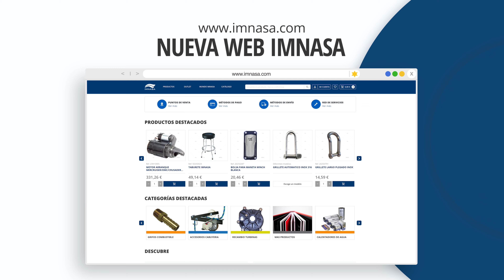IMNASA | Estrenamos NUEVA WEB! 🔥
Hemos actualizado nuestra web!

🙌 Por si no nos conoces, en IMNASA somos especialistas en el sector náutico, con una amplia gama de recambios para embarcaciones, y accesorios para barcos.

🧐 ¿POR QUÉ IMNASA?
☝️ Más de 30.000 productos y accesorios para tu barco
☝️ 96% en stock en nuestras instalaciones
☝️ Recibe tus paquetes en un máximo de 24/48h
☝️ Podrás enviarte tu pedido a cualquier punto IMNASA, ¡tenemos más de 250!

💻 Crea tu cuenta personal AHORA y empieza a comprar!